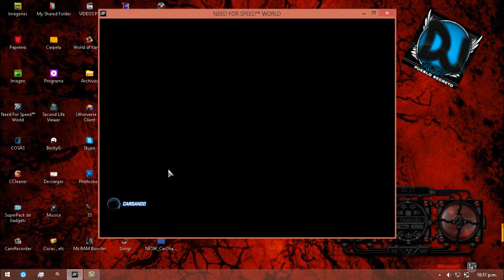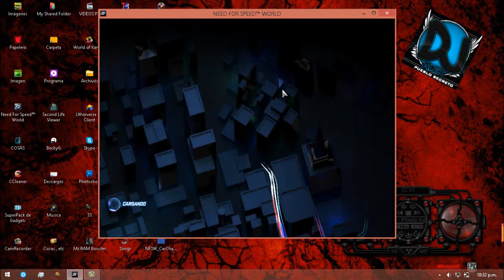NEED FOR SPEED WORLD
Hola de nuevo mis amigos =) Este video muestro el hack que aun funciona en el nfsw como pueden ver en el video PON HD """ NO OLVIDES LIKE =) COMENTA Y SUSCRIBITE =) SALUDOS